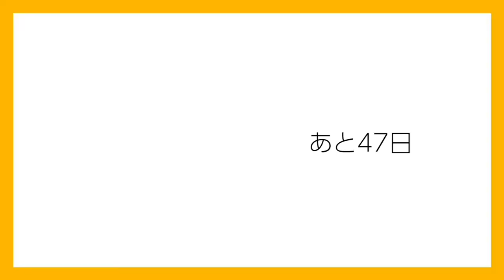【メンズメイク】100日後韓流イケメンになれるのか?【53日目】